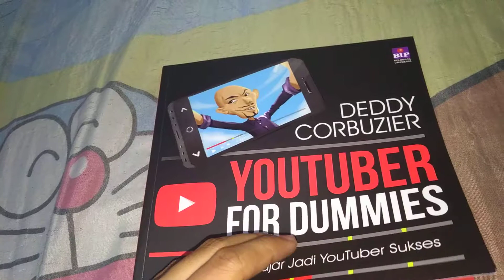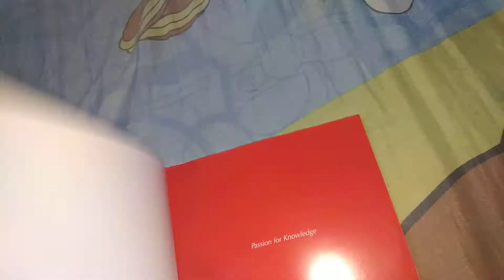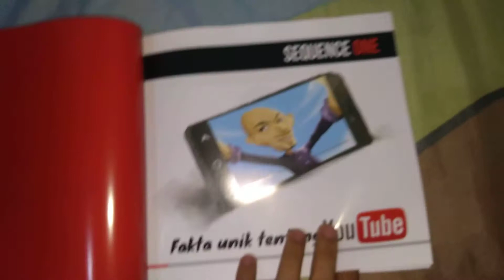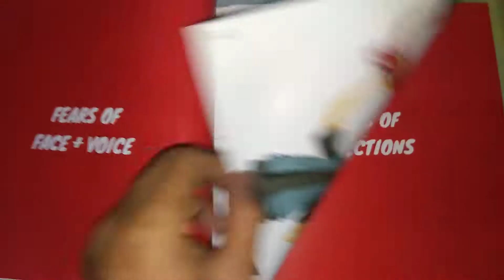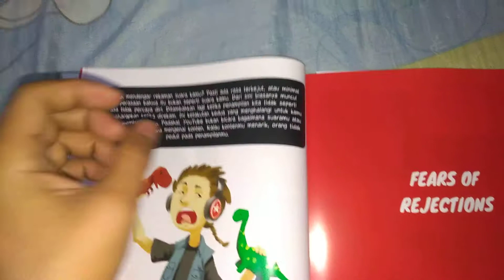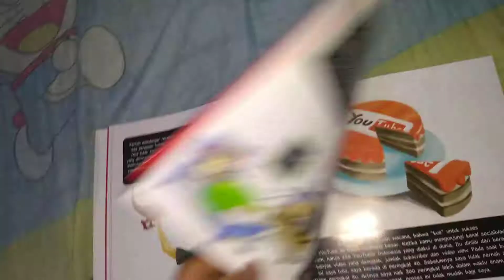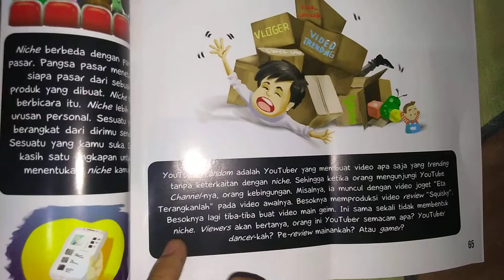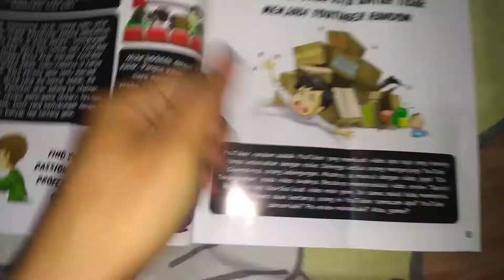Kesan pertama buku dari Om Deddy Corbuzier -Banyak Fakta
Assalamu'alaikum..
Terima kasih buat om deddy yang mau membuatkan sebuah buku tentang dunia youtube.
Begitu banyak fakta dan pengetahuan menarik dari buku yang om buat.
Walaupun punya bukunya telat.tapi alhamdulilah masih punya.
Walaupun belum semua di baca tapi begitu menarik di halaman awal dan seterusnya.
Terima kasih banyak atas inspirasi dan ilmunya.